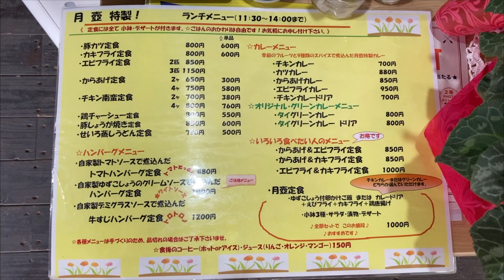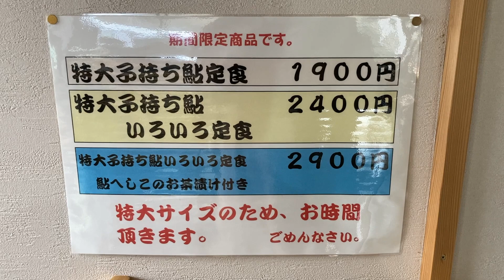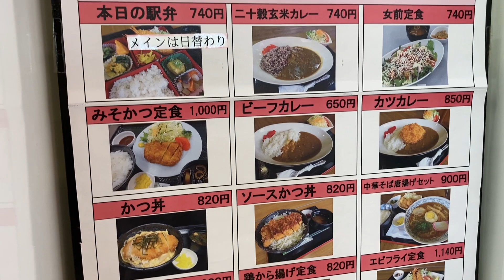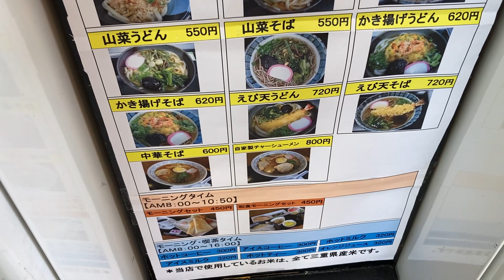大台町の清流宮川SUPと豪華鮎料理【女ひとり旅】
奥伊勢と呼ばれる大台町！自然でたっぷり遊んできたよ！

今日は大台町魅力発信ツアー１泊２日の最終日です

↓１日目のハイキングしたり電動スポーツ自転車乗ったりした動画↓

今日は清流宮川で一番人気の体験、SUPをやったよ！
SUPとはサーフボードの上に立ってパドルで漕ぐアクティビティ！

とても天気も気候もよくて、川も穏やかで素晴らしかった。
SUPを本格的にやるのは初めてだったけど、簡単に操作出来たしすごくリラックス出来たよ〜！
SUPって楽しいね！
支流に入って行くとまた違った世界が見れるしこれは滝もたくさんあった。

今日も(Verde Odai)ベルデ大台ツーリズムの野田さんがガイドしてくれました！

ゆっくりSUPをやったあとは鮎料理の「月壺」でランチ。
大台町自慢の鮎料理を年中食べる事ができるよ！子持ち鮎の塩焼きや珍しい「へしこ」も食べれて大満足！
鮎料理以外もたくさんあって、この無農薬手作りほうれん草を使ったほうれん草カレーも次は食べてみたいなぁ！

最後に道の駅奥伊勢おおだいに行ったよ！
大台町の物がたくさんあって、野菜も安いしいいなぁ！
人気のお餅や饅頭は午前中に売り切れる事も多いんやって！

と言う事でツアー終了！
おすすめな三重県大台町にぜひみなさん行ってみてください！

※感染症対策に注意して行ってきました